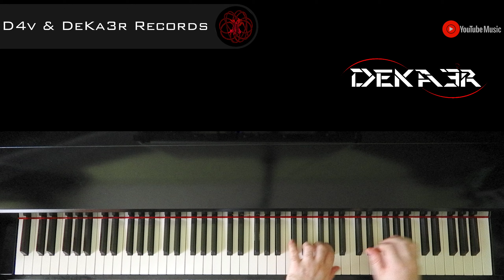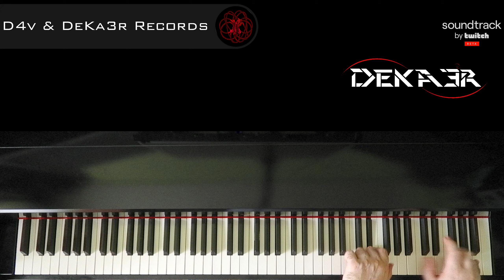🔴 IRL 🎹 EJERCICIOS para PIANO - FA sostenido Mayor - ESCALAS DOBLES en TERCERAS - 1274